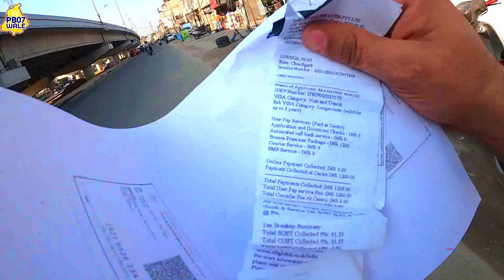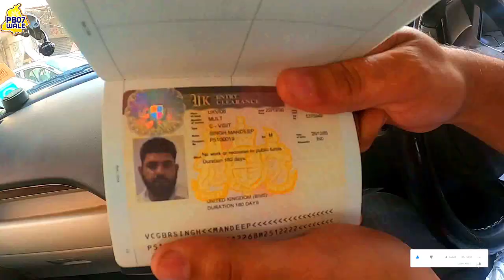ਇੰਗਲੈਂਡ ਵਾਲਿਆਂ ਨੇ ਦੇ ਦਿੱਤਾ ਪੂਰਾ ਪੰਜ ਸਾਲ ਦਾ ਵੀਸਾ ਕਰਾਤੀ ਧੰਨ ਧੰਨ PB07 WALE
Title